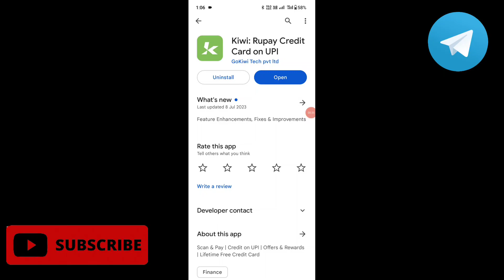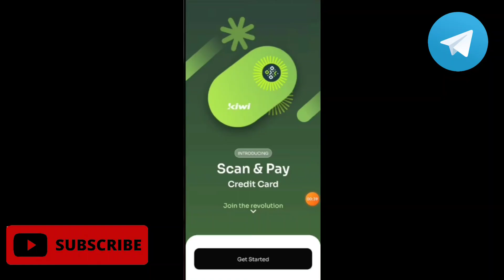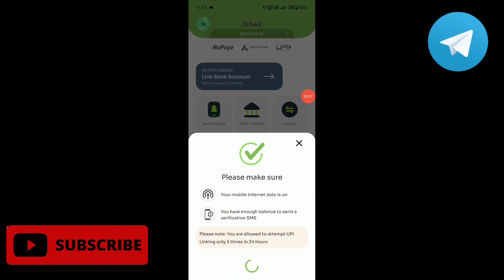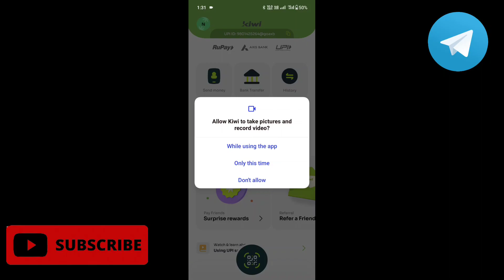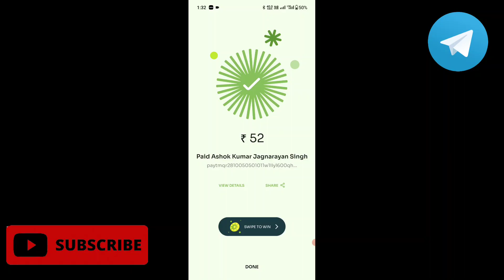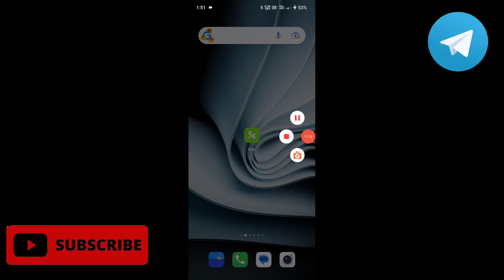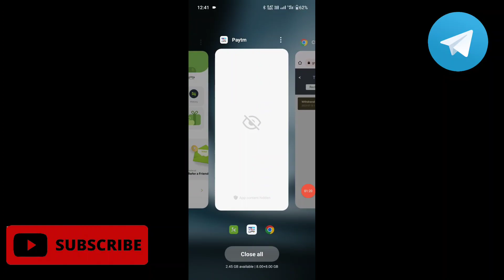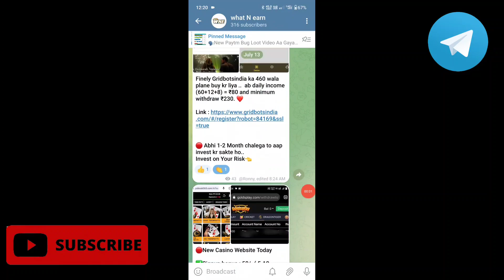NEW EARNING APPS TODAY || EARN ₹30 - ₹40 DAILY WITHOUT INVESTMENT INSTANT PAYMENT || Kiwi App.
NEW EARNING APPS TODAY || EARN ₹30 - ₹40 DAILY WITHOUT INVESTMENT INSTANT PAYMENT || Kiwi App Earning Loot and Gridbotsindia payment Proof ✅

Refer Code : KIWIH41HZK

✅ 2 Apk : Don't Use  (❌ Don't Deposit)
Join My Telegram channel for free Earnings 💸

💖❤️😍Thank U All For Watching😍❤️💖

kiwi
kiwi app
kiwi app se paisa kaise kmaye
kiwi app me account kaise bnaye
kiwi app se paisa kaise send kre
kiwi app payment proof
Gridbotsindia
Gridbotsindia payment proof
Gridbotsindia website real or fake
Earning app
2023 Best Paytm Cash Earning App

2023 BEST EARNING APP TO EARN PAYTM CASH WITHOUT INVESTMENT BEST SELF EARNING APP 2023 WITHOUT INVESTMENT.

IGNORE Queries -
self earning app paytm self earning app payment proof self earning app paytm cash without investment.